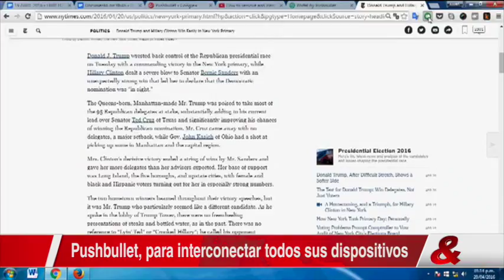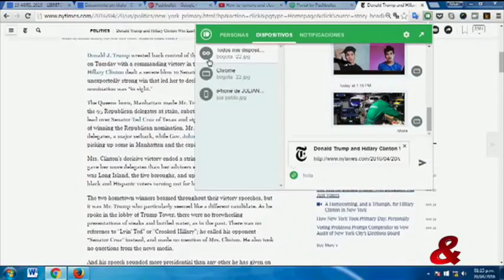Internet, 20 de Abril de 2016